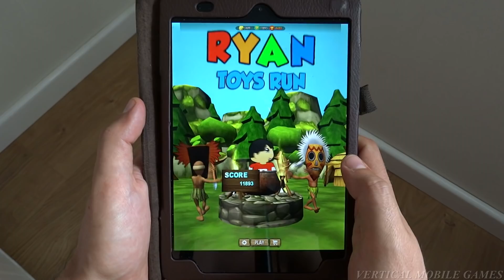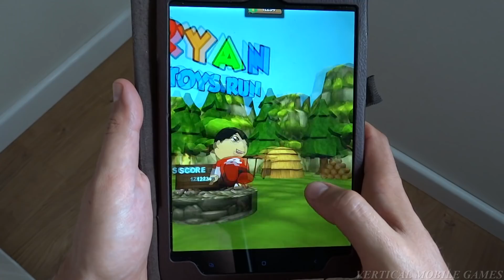Tag with Ryan, Ryan's Toys Run, Ryan City Rush, Dash Tag, Minion Rush, Subway Surfers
What's up! Watch and let's play with me - Tag with Ryan, Ryan's Toys Run, Ryan City Rush,  Dash Tag,  Minion Rush, Subway Surfers